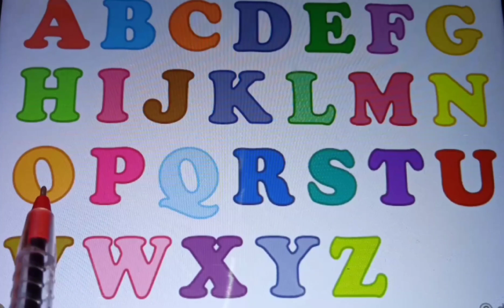abcd writing/abcdefg/alphabet/alphabets in English/how to write alphabets/capital and small letters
abcd abcd
abcdefg abcdefg
abcd song
small abcd
chhoti abcd
alphabet chart
abcd alphabet chart
pictorial chart of abcd
abcd pictorial chart
cursive writing practice
cursive writing
cursive o
cursive handwriting
cursive handwriting practice
cursive letters cursive capital letters
cursive writing kaise likhe
cursive alphabet
cursive lipi
cursive abc
cursive small letter
cursive ABCD small and capital
cursive a b c d capital
cursive a to z small and capital